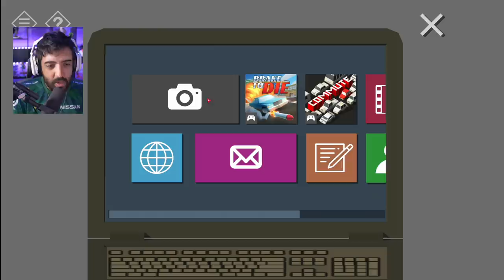XEROQUE ROMES É VC? JOGO DE INVESTIGAÇÃO - TINY ROOM STORIES TOWN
Vamos investigar juntos? Hoje é vídeo de gameplay do TINY ROOM STORIES TOWN onde temos que investigar um grande mistério num jogo lindo!